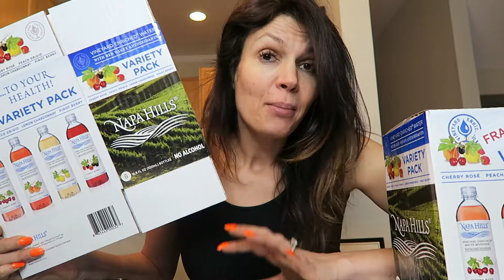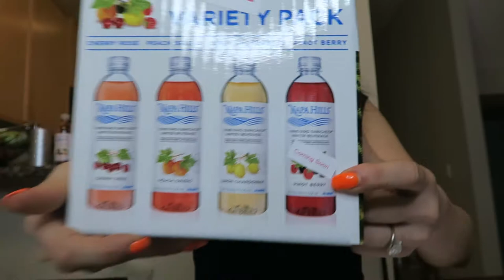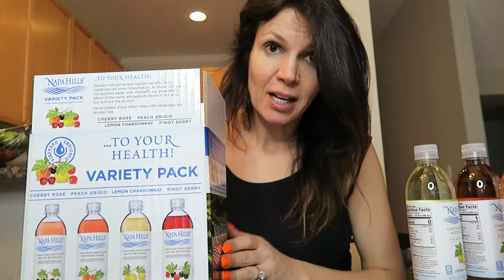youtube video #-Fc-AfKkN5I